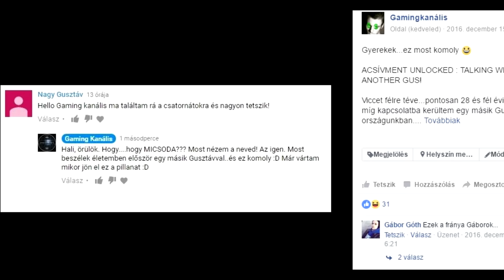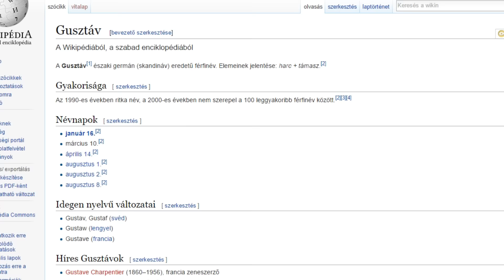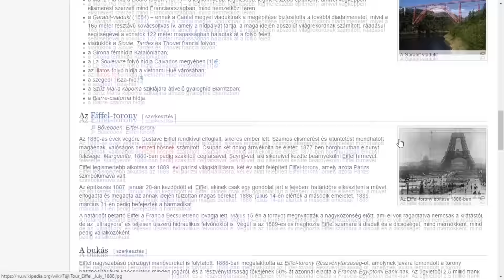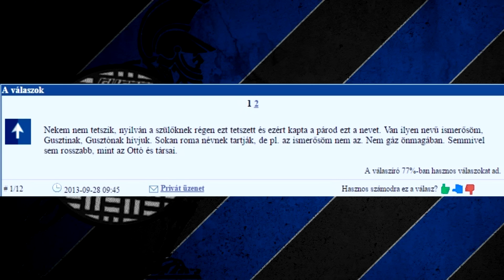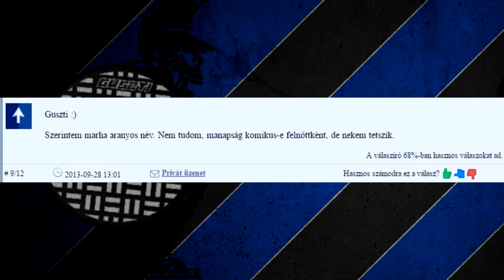NÉVNAPOMRA - Ritka nevűek figyelem!!!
●Levelet küldenél? Freind Gusztáv, Ajka, 8447 Rendeki út 21.